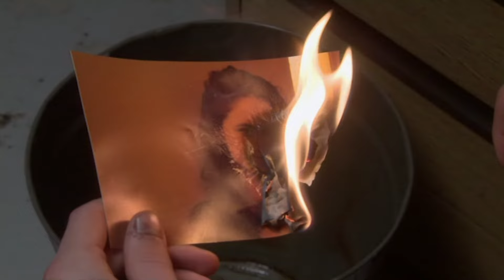Skins Shorts: Cook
Skins Shorts were made alongside Skins Series 4, but was never broadcasted on TV.

(5/9) While Cook is serving his time in prison, he can't seem to get Effy out of his mind. He gives Freddie a call and realises who is more important to him, 'Best Buds For Life'.